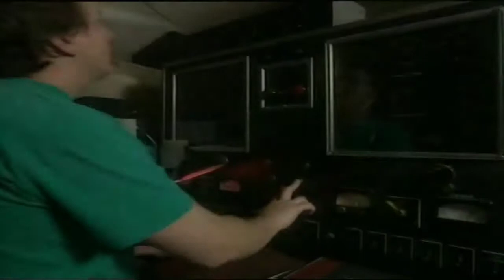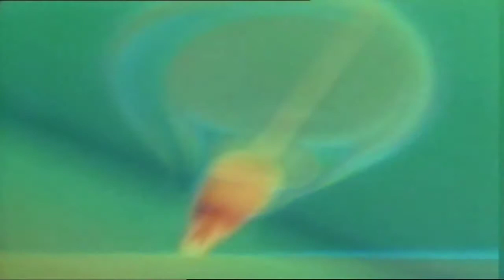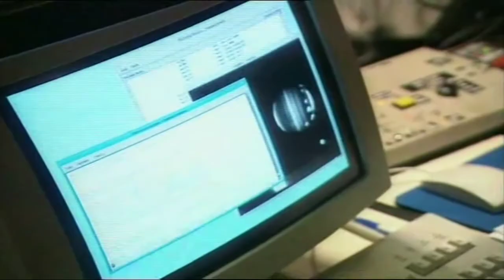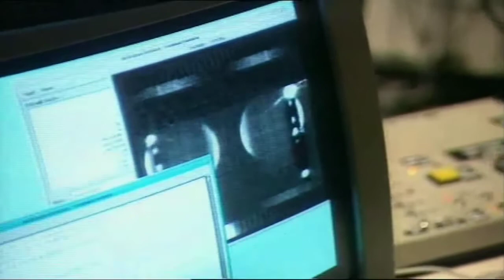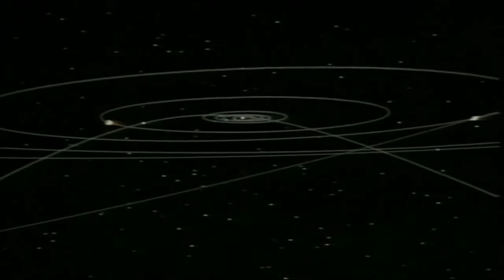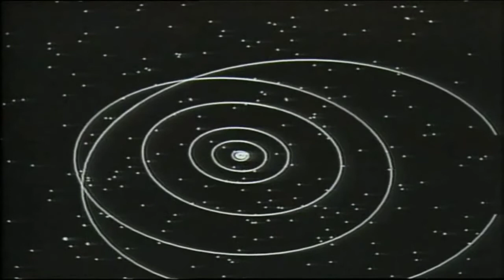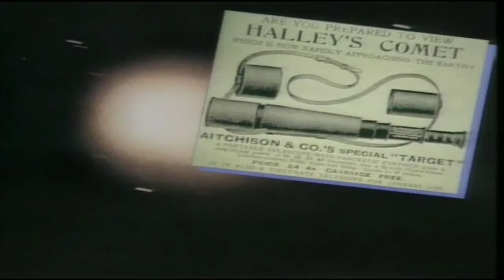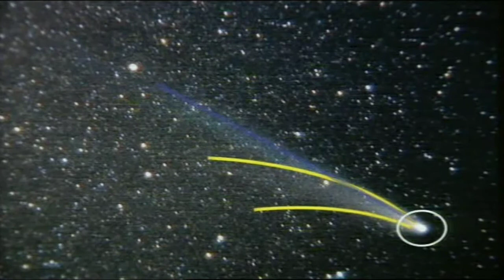Comete Nube di Oort Sistema Solare Sole Meteoriti Halley doc ita documentario Universo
libro consigliato :) Il cacciatore di comete. Diario di un'avventura nello spazio profondo
Stock 29 LIBRI Astronomia Telescopi! Comete, costellazioni, Luna RARI!
Le Comete Nube di Oort Sistema Solare Sole Meteoriti Halley doc ita documentario Universo